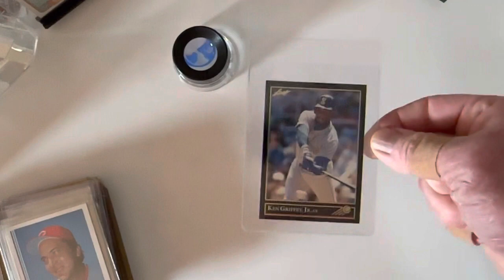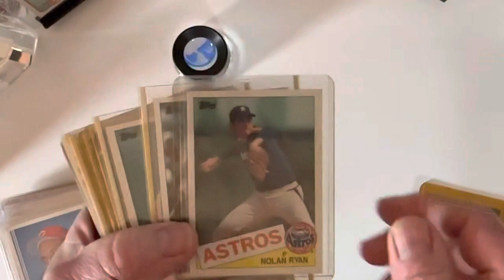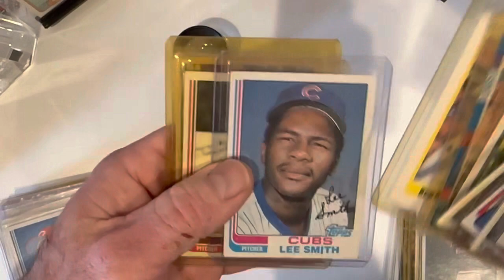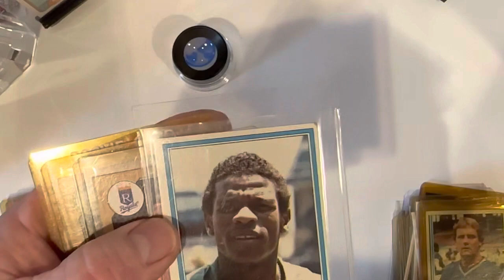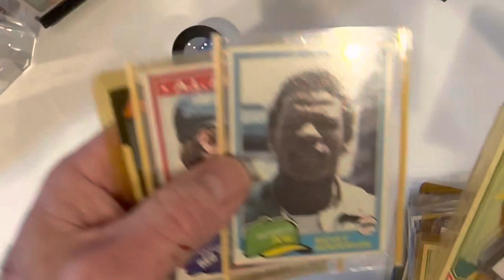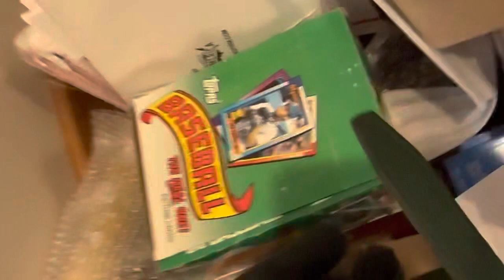A few of the finds from the “OfferUp” collection I picked up last week